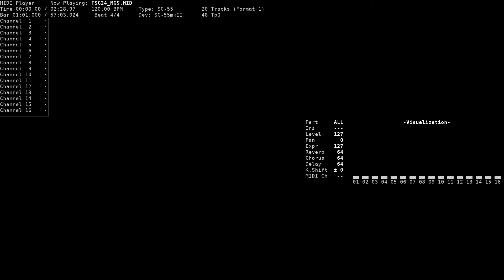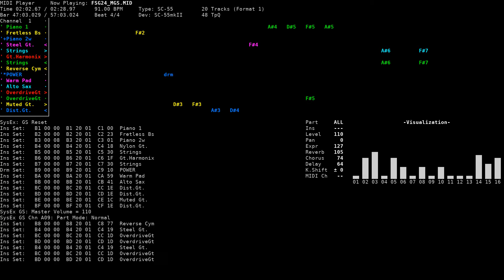The whole end [Staff Roll] - Farland Story 6: Kamigami no Isen (NEC PC-9801, SC-55)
Title: The whole end [Staff Roll] / すべての終わり [スタッフロール]
Game name: Farland Story 6: Kamigami no Isen / ファーランドストーリー 神々の遺産
Composer: Atsuyoshi Isemura
System: NEC PC-9801
Sound version: SC-55
Playback device: Roland SC-55mkII
Source: game rip (FSG24.MGS, TGL FMP v3 format), converted to MID using fmp2mid

Song titles from vgmdb, location names from Hoot pack.